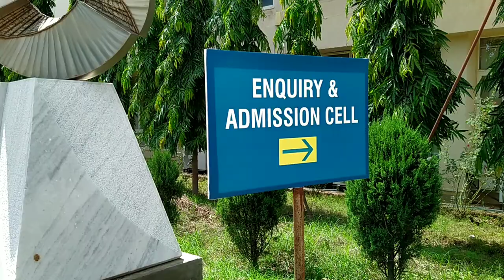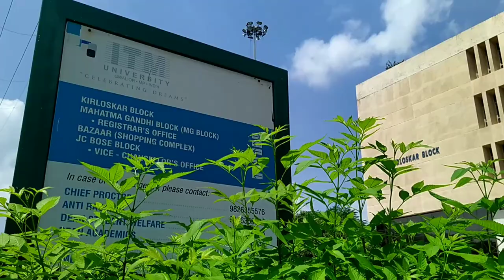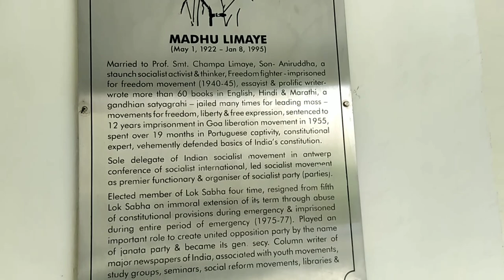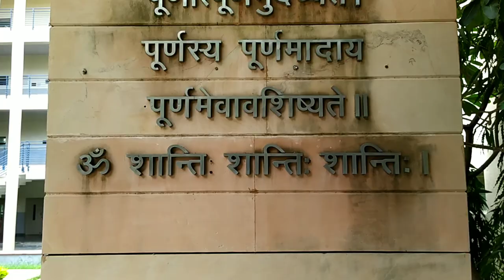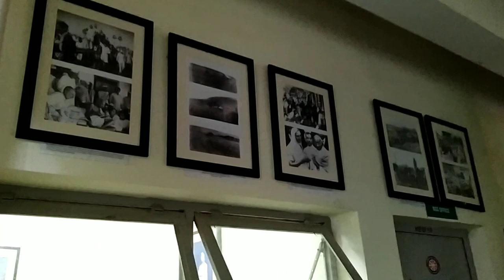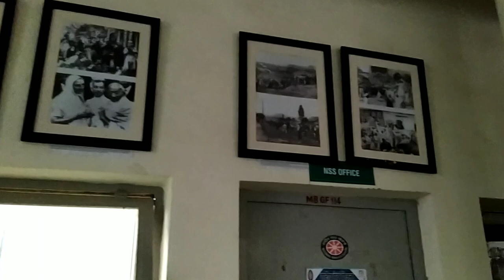ITM UNIVERSITY -Turari Campus, Gwalior | Best Institute in Madhya Pradesh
ITM UNIVERSITY, TURARI, JHANSI ROAD, GWALIOR
ITM - Private University in Gwalior
ITM - Top University in Gwalior
ITM - Best Private University in Gwalior
ITM - No.1 private university in Gwalior Madhya Pradesh
ITM - 1st Position amongst top private university in madhya pradesh
ITM - Best Management College in India
ITM - Best Engineering College in India
ITM - Best Institute in Gwalior

who is the owner of Itm University, Gwalior?

Rama Shankar Singh
Rama Shankar Singh, Founder Chancellor, ITM University, Gwalior addressing inaugural session of Vikas Samvad 13th National Media Conclave.

ITM University, Gwalior is ranked 79th overall by Outlook 2020. ITM University has 13 institutions providing education in various disciplines. The university offers various degree, diploma and research courses in the stream of Engineering, Science, Agriculture, Law, Design and many more.

Established | Institute Type 1997 | Private
Approved by NCTE, COA, PCI, INC, BCI, AICTE, ICAR, UGC
Accredited by NAAC with “B” Grade
Entrance Exam National: CMAT/CAT/NATA/GATE/PAT/XAT

Address NH-44, BypassTurari,
Jhansi Road Gwalior, MP 475001 (India)

Why Join ITM University, Gwalior?

Recognized globally and by UGC, AICTE, COA, INC, PCI, NCTE, BCI, AIU, NAAC.
Centre of Excellence in School Management and Department of Computer Science
World-Class Infrastructure and Sports Facilities
Ranked among top colleges for more than 23 times

ITM University Rankings & Awards

Ranked “1st position amongst top Private Universities of Madhya Pradesh and the only private University from the state to be placed among the Top 50” in India by India Today 2019.
Ranked “1st position amongst top Private Universities of Madhya Pradesh and the only private University from the state to be placed among the Top 50” in India by Jagran Josh.
Ranked ”13th in the category of India’s Best Private Universities-2018 ” by India Today Magazine.
Awarded “Best Employability Support for Students” (South Asia Best 25 Preparation Centre Awards For Higher Education)” Cambridge English Language Assessment.
Ranked “Best University of Central India” by Chief Guest Shri Shivraj Singh Chauhan, Chief Minister of MP in Zee TV MPCG Zee Edu. Excellence Award.
ITM University placed 32 among the 50 Best Management Institutes and 58 among the Best 100 Engineering Institutes in India” Ministry of Human Resource Development, Government of India announces universities ranking.